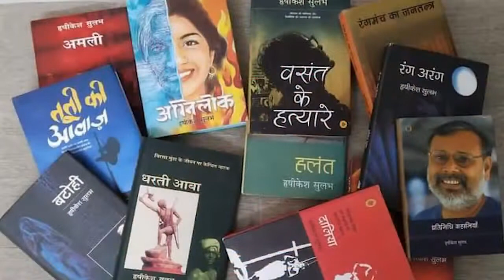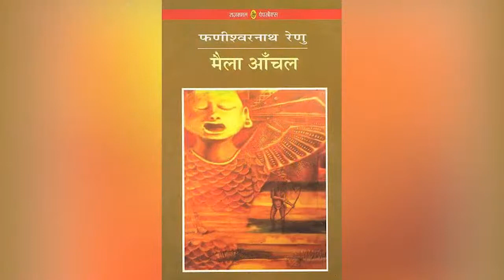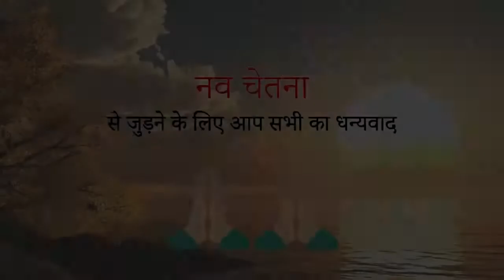“शख़्सियत_से_साक्षात्कार” Episode-25 with Hrishikesh Sulabh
आप सभी कार्यक्रम में सादर आमंत्रित हैं🙏🙏 लाईव कार्यक्रम के लिए कृपा

दिनांक:-22/3/2021
समय:   8 बजे रात्रि

हम सभी के प्यारे वरिष्ठ कथाकार,नाटककार, रंग समीक्षक, आदरणीय हृषीकेश सुलभ जी इस बार हमारे कार्यक्रम "शख़्सियत से साक्षात्कार" के अतिथि हैं। आइए सुने ,समझें सुलभ जी के विचारों को। एक लेखक अपनी समाजहित में जो भी कहानी या नाटकार के तौर पर नाटक लिखता है वो बहुत प्रभावशाली होती है, न सिर्फ उस समय में अपितु आनेवाले कई पीढ़ियों के लिए। कई रचनाएं कालजयी होती हैं। सुलभ जी का उपन्यास "अग्नि लीक" के पात्रों के माध्यम से समाज में व्याप्त कुरीतियों और मजबूरियों को आपने किस प्रकार रेखांकित किया है...इसे भी समझने की आवश्यकता है। आप सभी सुधीजनों से सादर अनुरोध है कार्यक्रम से लाईव जुड़ें और अपने सुझाव प्रेषित करें। सादर🙏🏻🙏🏻